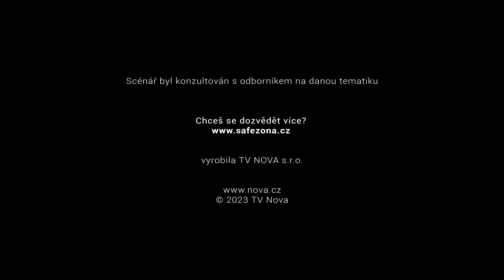Nedus to v sobě I Sex O´Clock I Nova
Afterparty: Všichni si o tobě myslí, že jsi úplně vypatlaná! Stojíš za ho... Taky to takhle někdy vypadá v tvý hlavě? Každý má svoje dny, kdy se necítí uplně jako hvězda. Ale víš jak s takovými emocemi naložit? Jedno je jasné – určitě to nedustit sám v sobě!